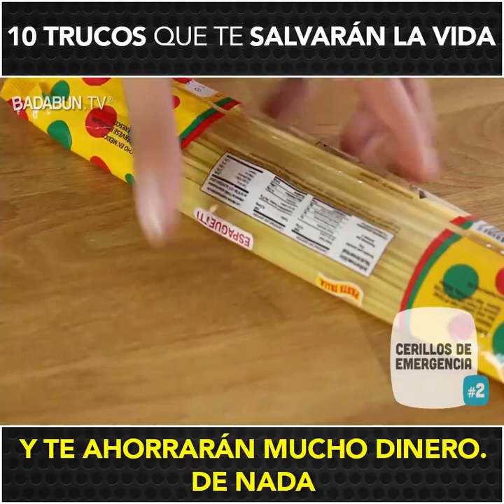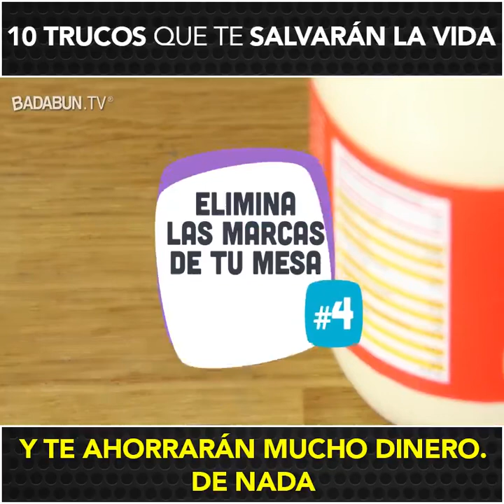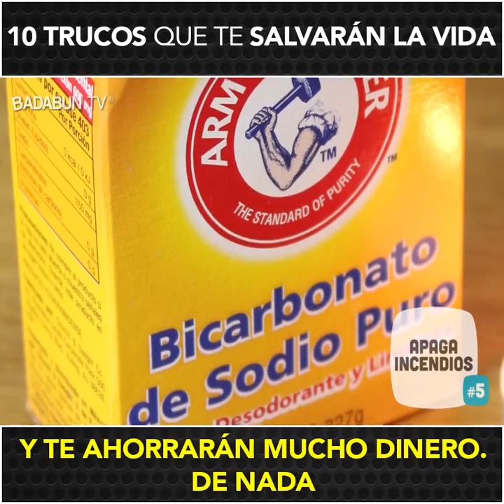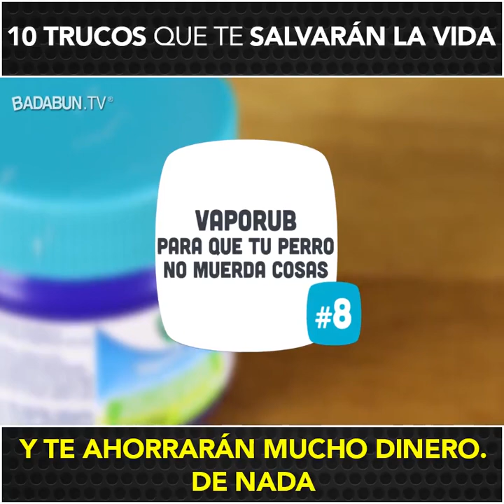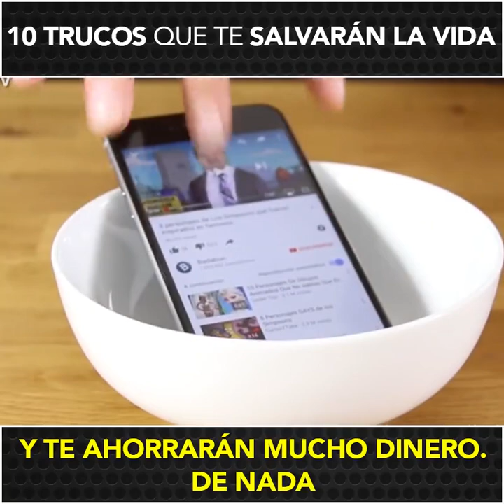10 TRUCOS QUE TE SALVARAN LA VIDA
Dime de alguna cosa que te gustaría que de a conocer y no dudes en preguntar.( ?)

ili.lillili.illi..ili.lillili.illi.